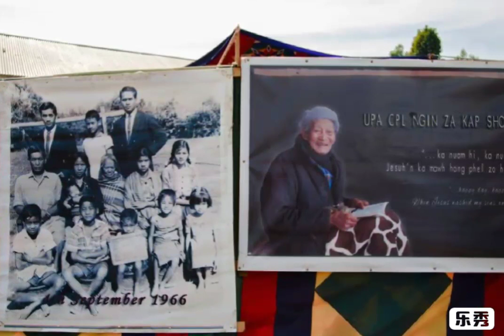(L) Upa CPL Ngin Za Kap mualsuang honna.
A hun nimit 7 theinosihkha 2020. Pangzawl.A track: Theinghil ni reng um nawh tih nih.